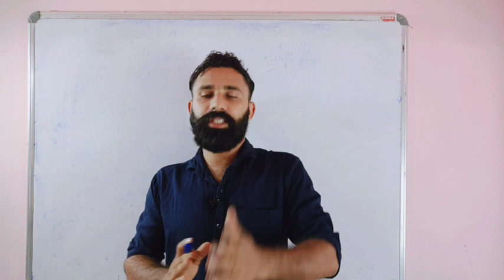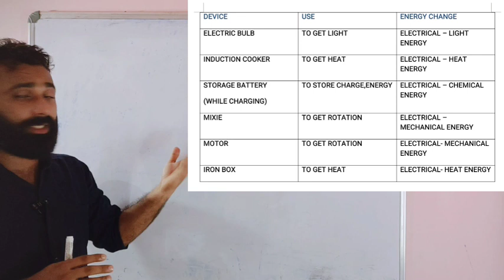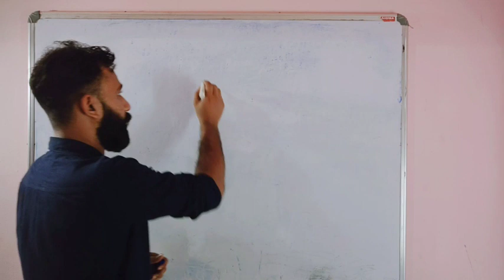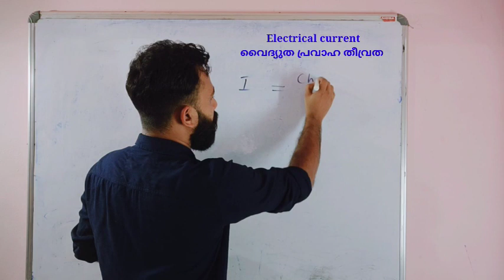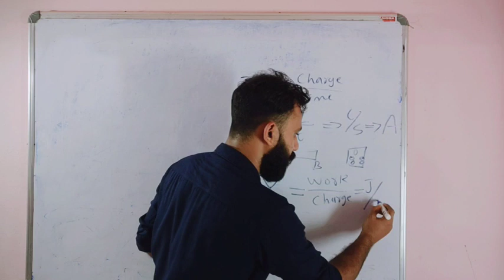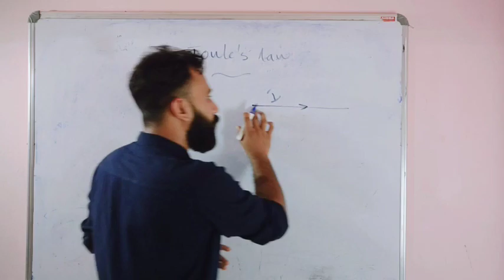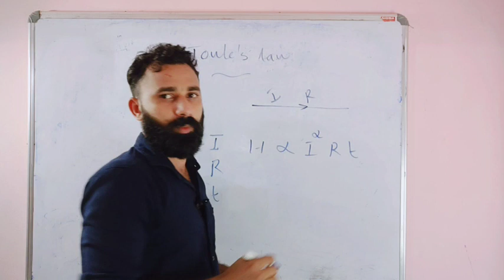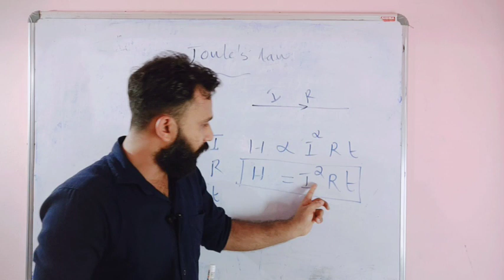SSLC Physics Chapter 1|| Effects Of Electric Current |Kerala victers first bell 2.0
Sslc  physics
effects of electric current
വൈദ്യുത പ്രവാഹത്തിന്റെ ഫലങ്ങൾ
part 1- Joules law